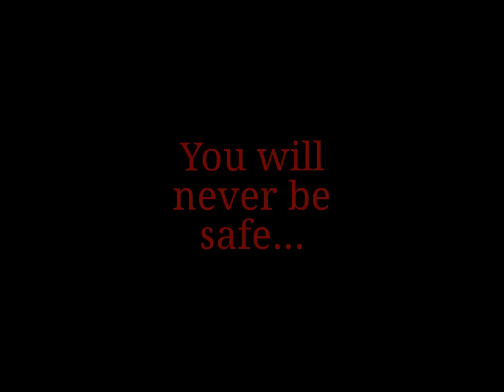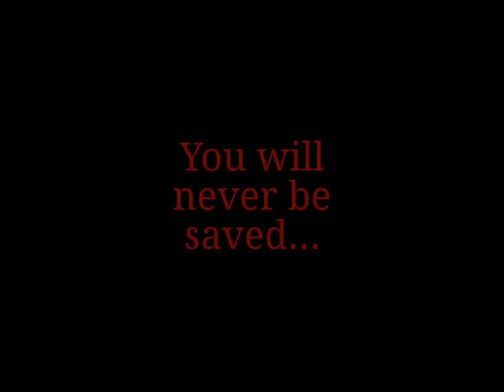C.M.E. Trailer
This is a trailer for our channel.